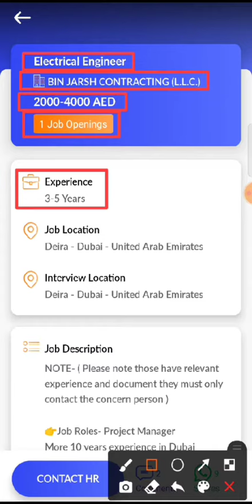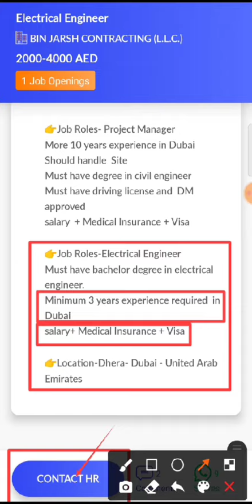JOB IN UAE / Role: Electrical Engineer / Company: BIN JARSH CONTRACTING / Salary: AED 2000 - 4000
15. Hi, I found a new job on Skillbee app which may be very good for you.

*Role*: Electrical Engineer

*Company*: BIN JARSH CONTRACTING (L.L.C.)

*Openings*: 1

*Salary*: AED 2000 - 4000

*Experience*: 3-5 Years

*Job Location*: UNITED ARAB EMIRATES